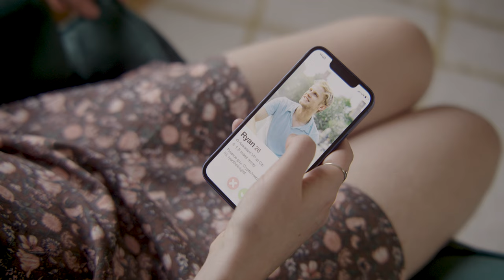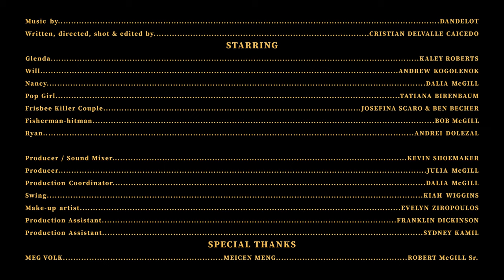Dandelot - "Americana" (Official Music Video)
Music written and produced by Kevin Shoemaker
Video written, directed, shot, and edited by Cristian Delvalle Caicedo

-- Cast & Crew --
Glenda - Kaley Roberts
Will - Andrew Kogolenok
Nancy - Dalia McGill
Pop Girl - Tatiana Birenbaum
Frisbee Killer Couple - Josefina Scaro & Ben Becher
Fisherman-hitman - Bob McGill
Ryan - Andrei Dolezal
Producer - Julia McGill
Producer / Sound Mixing - Kevin Shoemaker
Production Coordinator - Dalia McGill
Swing - Kiah Wiggins
Make-up Artist - Evelyn Ziropoulos
Production Assistant - Franklin Dickinson
Production Assistant - Sydney Kamil